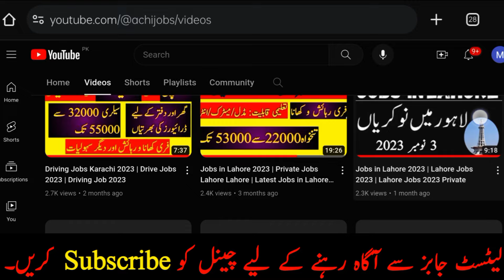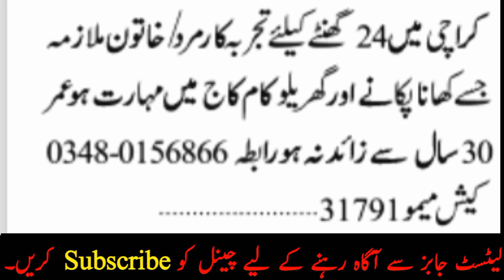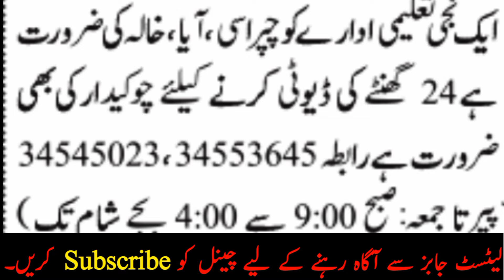Jobs in Karachi | Karachi Jobs 2024 | Job in Karachi Today | Office Jobs in Karachi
In this video, I’ll tell you About Jobs in Karachi 2024. Hope you'll Like my Video!

Jobs in Karachi | Karachi Jobs 2024 | Job in Karachi Today | Karachi Jobs | Job in Karachi | Office Jobs in Karachi

Industrial staff

Garment staff

Office jobs in Karachi 2024

Factory jobs in Karachi Jobs in Pakistan

NEW Office Staff JOBS in KARACHI 2024

Good Salary

Karachi New Jobs 2024

Domestic Staff jobs

Security Staff Jobs

Driving Staff Jobs

Karachi Jobs

karachi jobs

job in karachi today

jameela rain658

Jobs jameel arain rozgar

karachi factory jobs 2024

jameel arain

jameel arain 658

Driver job in karachi 2024

Sarkari driver job 2024

driver jobs

job

garment job vacancy 2024

garment job

job karachi

job karachi 2024

kam ki jarurat hai

karachi job 2024

karachi job today

karachi jobs 2024 today

saylani welfare trust jobs karachi

today jobs,driving vacancy

fia jobs,fia new jobs 2024

govt driver job vacancy 2024

ki vecancy

latest driver vacancy 2024

new driver job vacancy 2024

new job

new job karachi

new job vacancy 2024 August

new jobs

online driving

sindh jobs

driver ki job

government job

gym jane ke fayde

imtiaz

jobs

new jobs 2024today all jobs

vacancy 2024

company job 2024

current job vacancy 2024

Drive

driver job 2024

driver vacancy

driving job vacancy 2024